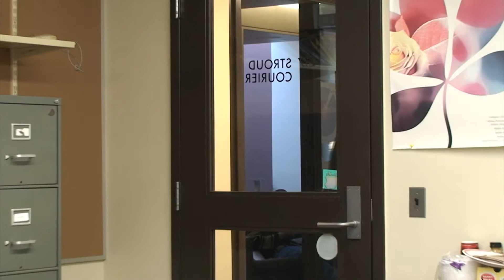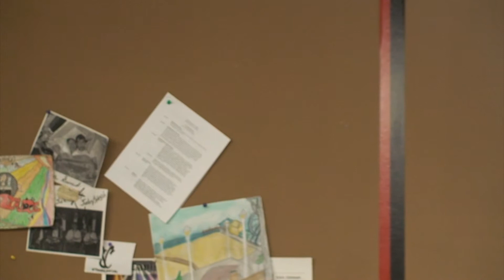"Four Roommates" -- A Sitcom. Part 8 of 9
The four friends begin a new semester by going to a game show on campus. Things get wild when the tickets they win are stolen, and Jen enlists the boys to help her infiltrate a secret frat party to steal them back. Meanwhile, Casey is trying her best to keep her position on the school newspaper when things keep going wrong for her.

This is Part 8 of 9. "Four Roommates" is a full length pilot episode created for an independent video project. The full episode is 41 mins, viewed over the 9 parts.